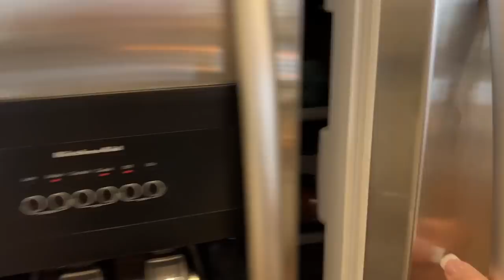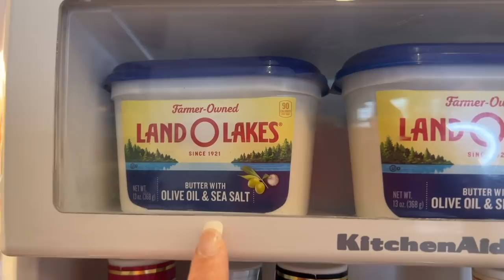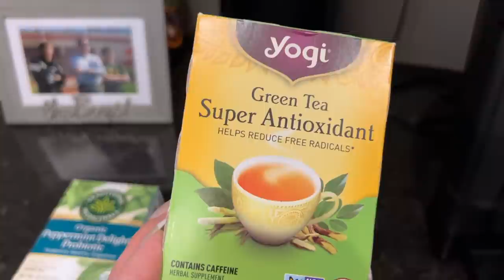WHAT I EAT IN A DAY TO STAY SLIM AFTER 60 | EASY *HEALTHY* MEALS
This is video #4 in my Slim You in '22 Series! It's called What I Eat in a Day to Stay Slim After 60...Easy, Healthy Meals. In this video I show you What I Eat in a Day, and my easy plan for breakfast, lunch, dinner and snacks. In the past I felt I was addicted to certain foods, but since I have gone low-carb, I pretty much eat what I want and am rarely hungry.

If you have ways you stay slim after 60 or any age, I hope you will share the information in the comments section below the video. XXOO Beth

Garlic Chicken Breasts with Mushrooms
2 Large Chicken Breasts (cut in half horizontally)
Pinch Salt and Pinch Pepper
¼ c Garlic Infused Olive Oil
½ Cup Diced Yellow Onion
2 Cups Sliced Mushrooms
2 Tablespoons of White or Cooking Wine

In large skillet, add 2 teaspoons of the infused olive oil to pan over medium/high heat.
Add chicken and sear on both sides until lightly browned and thoroughly cooked (takes 8-10 minutes and there should be no pink inside). Remove chicken and tent with foil to keep warm. In same skillet, add remaining olive oil, onions and mushrooms and cook until mushrooms begin to release their liquid. Add cooking wine and reduce heat.

💝  SHOPPING LINKS:

JEWELRY
Twisted Gold CZ Hoops Earrings
Gold Paperclip Necklace from Herringbone 2 Piece Set
Gold Larger “Gold Brick” Initial Necklace
Wide Gold Stacked Band Ring
16 Gold Rectangular CZ Tennis Bracelet
5MM DY Alike Silver Single Station CZ Bracelet
5MM DY Alike 3 X Two Toned CZ Bracelet
DY Alike Silver Pearl Tipped 7MM Cable Bracelet
DY Alike Classic Cable Silver Bracelet with Gold Tips
Ellen tracy Two Tone CZ Bezel Watch

💝  CLOTHING & MAKEUP:
Off Shoulder Blue & White Polka Dot Top sz sm
Levis 724 High Waist Straight Jeans in 26 R
Comfy Slippers
Urban Decay Eye Primer
Revlon Colorstay Brow Pencil in Blonde Amazon
Lancolm Teint Idole Ultra wear Foundation in 260 BIS N
Milani Conceal and Perfect in Light Natural Amazon Ulta
Loreal Bronze Please!  Amazon Walmart
Maybelline Lifter Gloss in 003 Moon Amazon Ulta

$350 off with code BETH

Face Book: Fifty Plus Beauty

All opinions are always 100% honest and my own. If you do use my links, thanks!  XXOO Beth